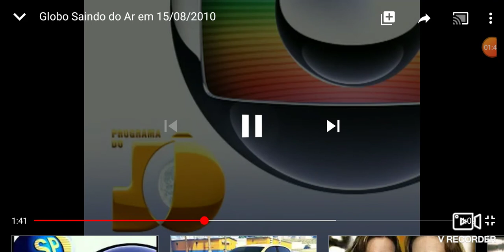Rede Globo RJ Saindo no Ar (Versão Fake) - 13/06/2010